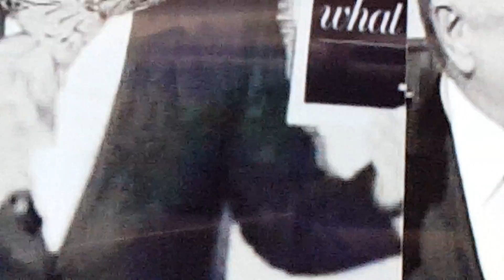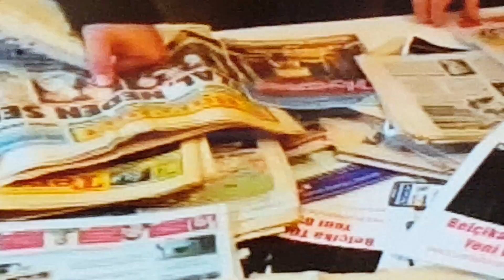BELCIKA TURK MEDYASI A.TV VIZYON KANALINDA BRUXELLES 20160604 102249